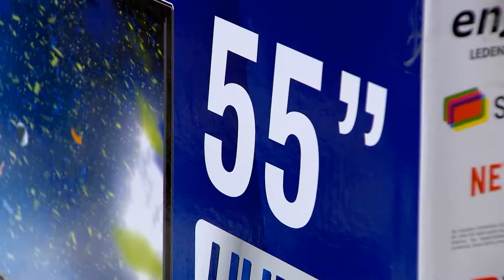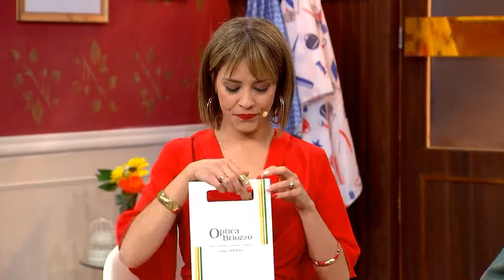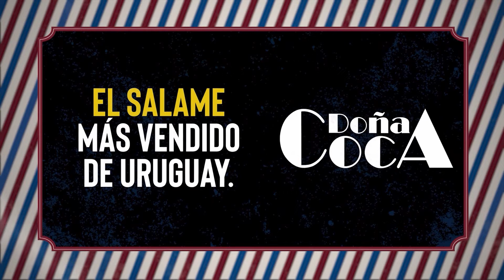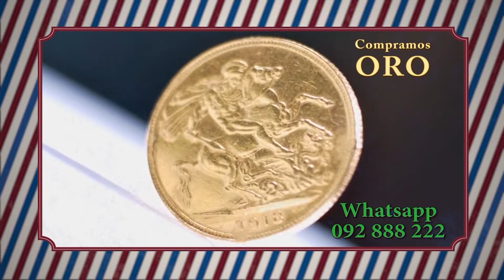¡Mariale Jaimes y Panchito Nolé en LA PELUQUERÍA DE DON MATEO!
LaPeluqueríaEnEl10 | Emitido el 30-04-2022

¡Llegó la nueva temporada de LA PELUQUERÍA DE DON MATEO a la pantalla del 10!

La versión uruguaya de LA PELUQUERÍA DE DON MATEO conducida por Álvaro Navia, Julio Rios y Luis Orpi.

En cada programa, reconocidas personalidades de nuestro país tendrán un turno para cortarse el pelo o afeitarse, en un local donde desfilarán divertidos y excéntricos personajes, ¡y donde todo puede suceder!

Esta noche nos visitó el músico Jesús Francisco "Panchito" Nolé, y la periodista Mariale Jaimes.